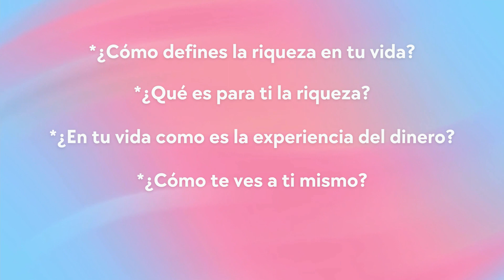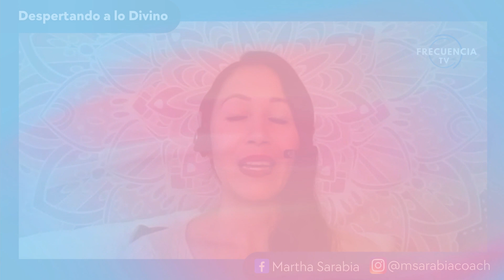La Prosperidad y Abundancia de la mano del ARCÁNGEL URIEL con Martha Sarabia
Descubre las fuerzas que están teniendo una gran influencia en tu abundancia o carencia. Martha Sarabia, te invita a explorar tu relación con el dinero a través de una serie de claves y preguntas que te harán reflexionar. A partir de esto podrás conectar con la energía de la abundancia realizando junto a ella y la energía del ARCÁNGEL URIEL para conectar con la abundancia que tanto anhelas.

Angeloterapeuta, Acompañante y Psicoterapeuta de UCDM (Curso de Milagros). Entrenadora de la Conciencia de Unidad hacia la Iluminación EKAM.